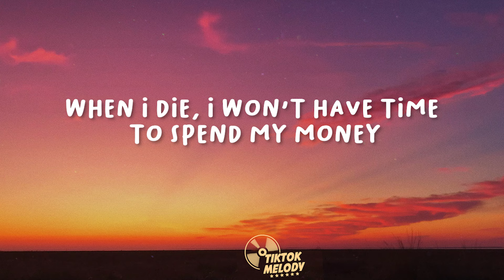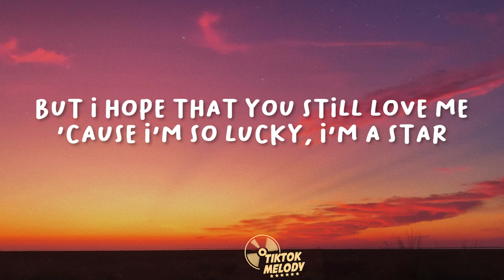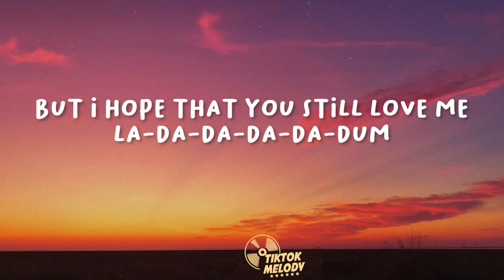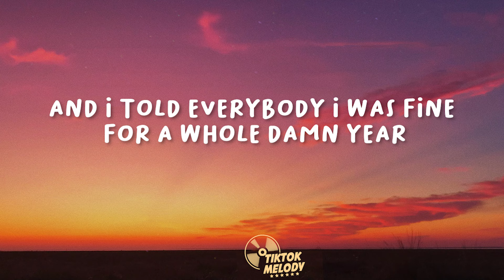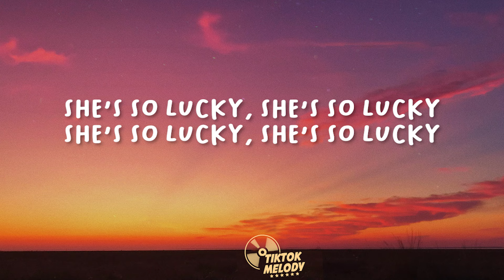Halsey - Lucky (Lyrics)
(Lyrics):
[Intro]

[Verse 1]
Everybody, get in line to meet the girl who flew too high
Who does it all just to be liked by strangers that she met online
Did it all to be included, my self-loathing so deep-rooted
Inner child that's unrecruited, truth is I'm not suited for it

[Pre-Chorus]
When I die, I won't have time to spend my money
But I hope that you still love me

[Chorus]
'Cause I'm so lucky, I'm a star
But I cry, cry, cry in my lonely heart, thinkin'
"If there's nothin' missin' in my life
Then why (Why, why?) do these tears come at night?"

[Post-Chorus]
Why they come? Why they come?

[Verse 2]
And why she losin' so much weight?
I heard it's from the drugs she ate
And I feel her, but I can't relate
'Cause I'd never end up in that state
A girl like that is a mother, must be tough
A problem child, I was rough
But what do you do with a difficult grownup?

[Pre-Chorus]
But I hope that you still love me (Da-da-da-da, da-da-mm)

[Chorus]
'Cause I'm so lucky (I'm so lucky), I'm a star

[Bridge]
I shaved my head four times because I wanted to
And then I did it one more time 'cause I got sick (I am so lucky)
And I thought I changed so much, nobody would notice it, and no one did
And I left the doctor's office full of tears
Became a single mom at my premiere
And I told everybody I was fine for a whole damn year
And that's the biggest lie of my career

[Chorus]
But I'm so lucky, I'm a star
And I cry, cry, cry in my lonely heart, thinkin'
Then why do these tears come at night?"
I'm so lucky, I'm a star

[Outro]
She's so lucky, she's so lucky
She's so lucky, she's so